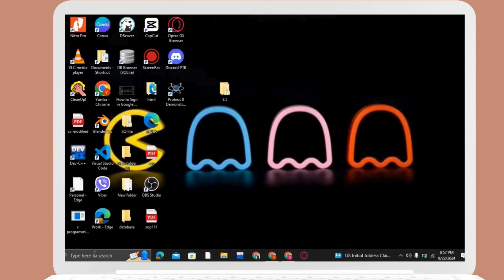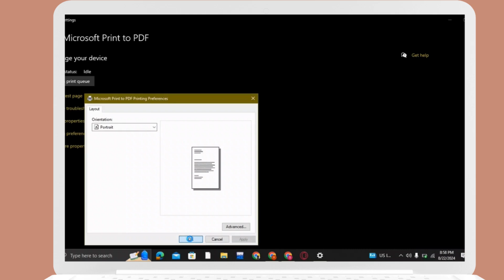How to Create a Custom Paper Size for Printer in Windows 11 Pc or Laptop?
Welcome to our detailed guide on "How to Create a Custom Paper Size for Printer in Windows 11 PC or Laptop"! If you're looking to tailor your printing experience by setting up a unique paper size for your printer, this video is for you. We'll walk you through the steps to create and manage custom paper sizes in Windows 11, ensuring your printouts fit your specific needs. Whether you're designing documents, labels, or other materials, these tips will help you customize your paper settings effortlessly.

In this video, you will learn:

How to create a custom paper size in Windows 11
Steps to set up a unique paper size for your printer
How to manage custom paper sizes in Windows 11
Tips for adjusting paper size settings on Windows 11 PC or laptop
How to ensure your custom paper size prints correctly